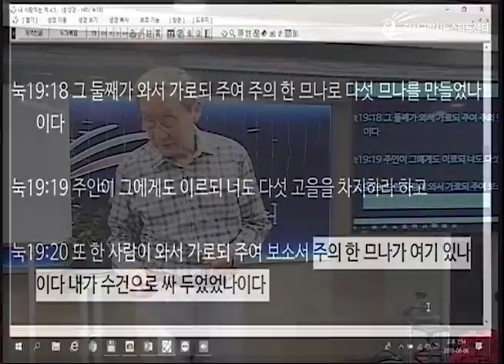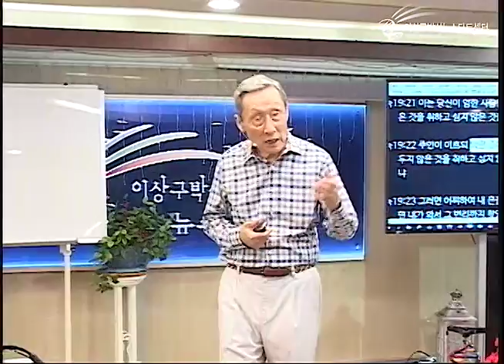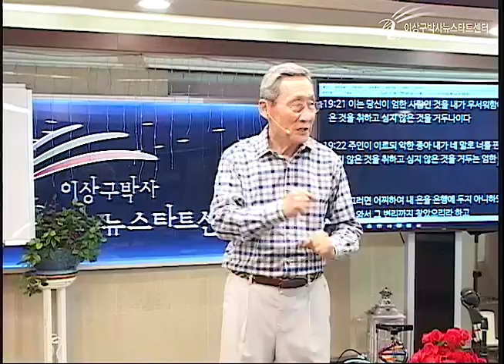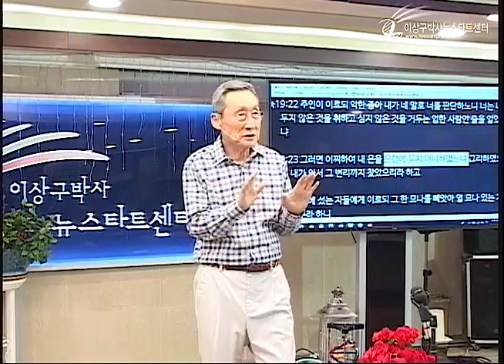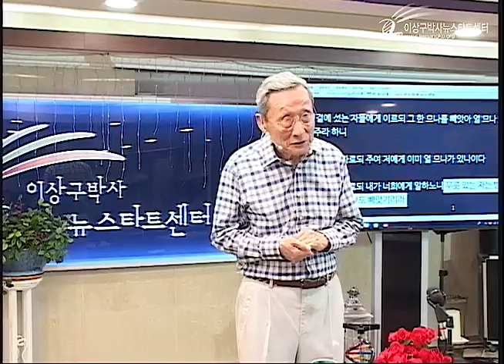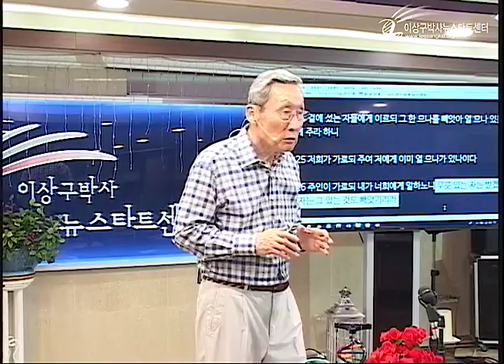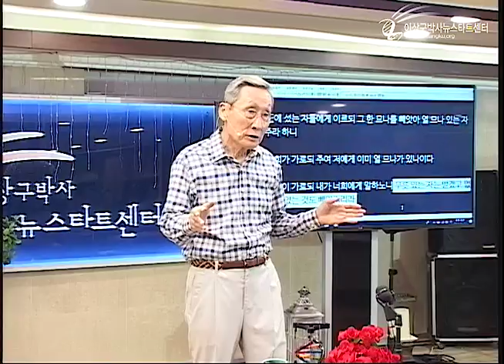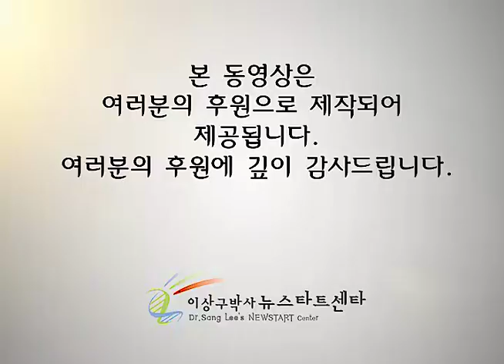H216 15 누가 악한 종인가?